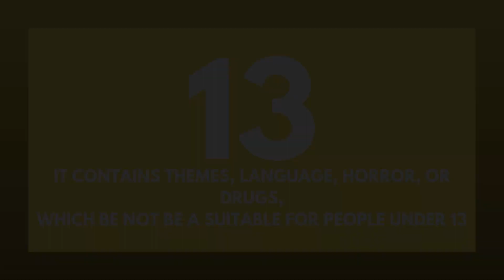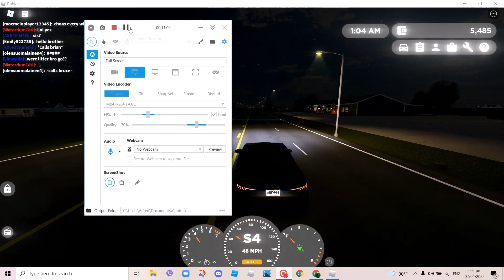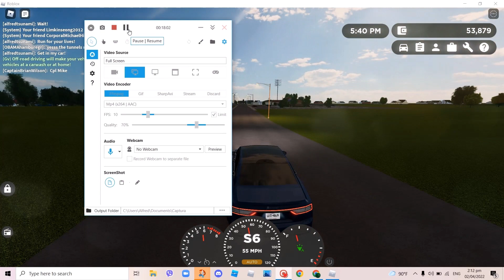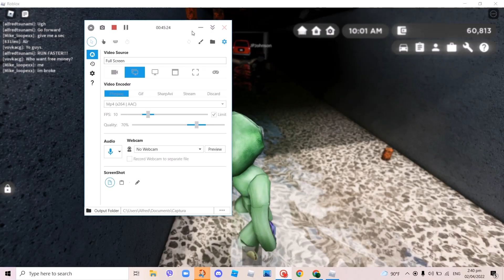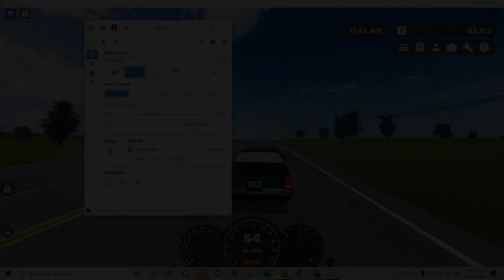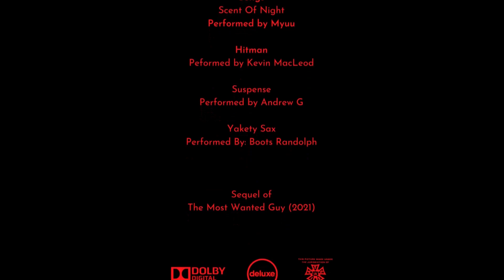The Most Wanted Guy 2 (2023 Re-Release)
This video is rated 13 it contains themes, language, horror, and drugs, which be not suitable for people who are 13.

The Original Release of The Most Wanted Guy 2 was Apr. 30, 2022.

Credits
Director: Jeremy P. Johnson
Cast: Alfred Landas, Jeremy P. Johnson, Michael Hintz, Brian Wilson, Brian Conor, Engus Lim
TM & © The AlfredDS Company (2022/2023)

Also credit to Dolby, Deluxe, and IATSE for their logos at the end credits.